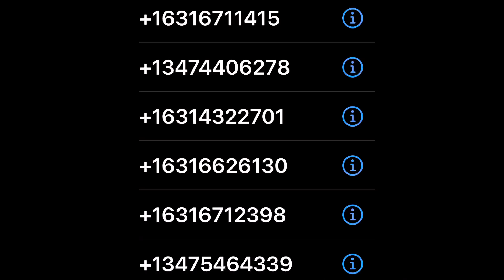I got prank called and call in numbers in the video￼